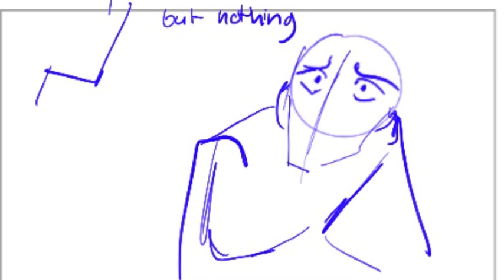Puppeteer (WIP) | Epic: The Musical animatic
Not sure how many of you all here are Epic The Musical enjoyers, but I’ll shoot my shot hehe :) These are really rough storyboards for puppeteer I made weeks back, I was really struggling with making it moreso bc I lacked and still lack confidence in anatomy and layouts, but I’m hopefully getting there!! I really wanted to have this animatic Abe a comedic feel, Eurylochus awkwardly admitting they were all bested by Circe haha :)

This is an EPIC: THE MUSICAL ANIMATIC! From of course the beloved EPIC: THE MUSICAL, although this is specifically from the CIRCE SAGA!